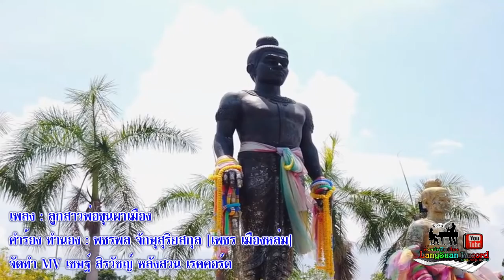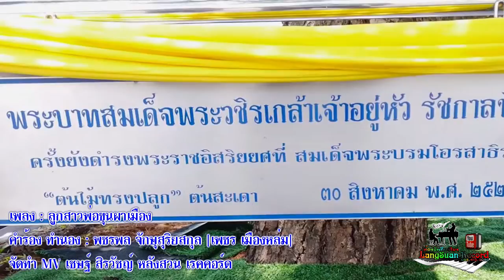ลูกสาวพ่อขุนผาเมือง [Official Lyrics Video] คำร้อง ทำนอง พชรพล จักษุสุริยสกุล {เพชร เมืองหล่ม}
เพลง ลูกสาวพ่อขุนผาเมือง
คำร้อง-ทำนอง พชรพล จักษุสุริยสกุล {เพชร เมืองหล่ม}
จัดทำ MV เชษฐ์ สิรวิชญ์